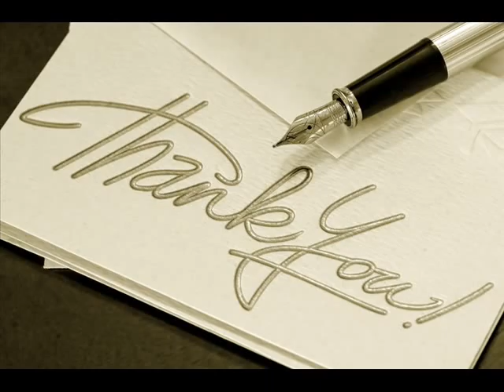Picasso - Paint ah Pic Freestyle (Studio Track) 2013 BookReport Mixtape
IM NOT A RAPPER IM A ARTIST

-PICASSO